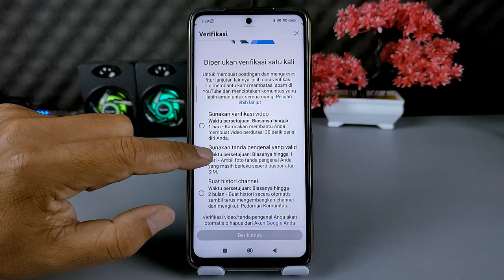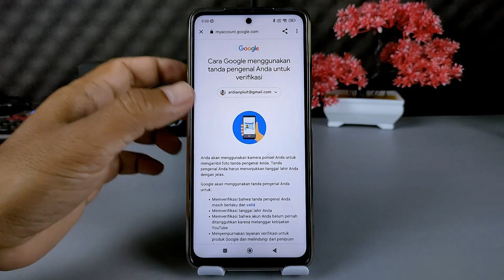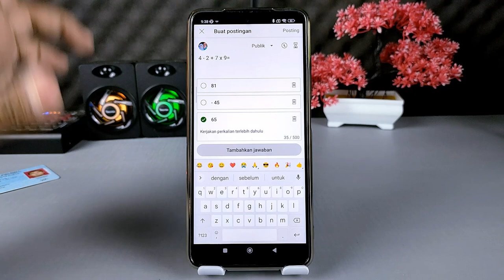Cara Membuat Postingan Pertanyaan Quiz di YouTube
Halo teman semuanya, di dalam aplikasi YouTube sebelumnya sudah ada fitur untuk membuat polling teks dan juga gambar, dan  kini sudah ada fitur baru lagi yaitu membuat postingan kuis dengan beberapa pilihan jawaban.

Dan cara untuk melakukannya ini sebenarnya cukup mudah, hanya saja diperlukan verifikasi data pribadi yang harus kita penuhi, salah satunya yaitu menggunakan kartu identitas KTP.

Terima Kasih